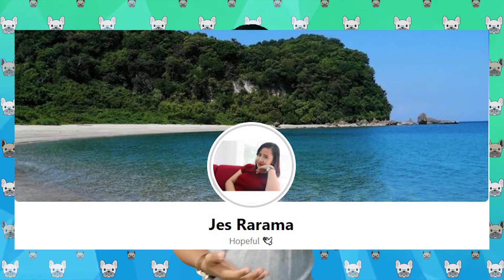Tips kung Paano Magpaanak ng Alagang Aso sa Inyong Bahay | Dog Giving Birth Tips | Dog Breeding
Sa mga gustong maging breeder ng alagang aso, itong video na ito ay  malaking tulong para sa iyo. Samahan mo ako sa susunod na video patungkol sa alagang aso.

At kung ikaw ay hindi pa naka subscribe sa aking channel, pls kindly support my youtube channel, simply subscribe and ring the bell to make sure na mapanuod mo agad ang next videos ko.

Shout out Support to my Friend and Co-officemate:
Techy Doki (Best Computer Repair and Software Services)
by Abcede Andarada
Wherever you are, he can assist you via REMOTE DESKTOP CONNECTION.

Jes Korean Store by Jes Rarama
You can order Korean Food and deliver at your home for nearby areas around Cabanatuan to San Jose City(Nueva Ecija PH) or you can order COD soon for other food items. Located at Earl's Carwash, San Isidro, Zaragoza, Nueva Ecija.